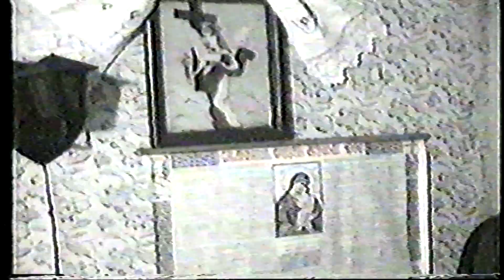Documentar vechi despre Bogatu Roman jud. Sibiu, Transilvania - Romania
Bogatu Român (maghiară Nagykerék, Oláhbogát, Bogát, germană Reichhof, Bogaden) este un sat în comuna Păuca din județul Sibiu, Transilvania, România. Se află în partea de vest a județului. Etimologia numelui: Nagykerék = Kerek-ul Mare; Oláhbogát = Valahul bogat; Reichhof = Curtea bogată (cuvântul "curte" cu sens de "gospodărie").